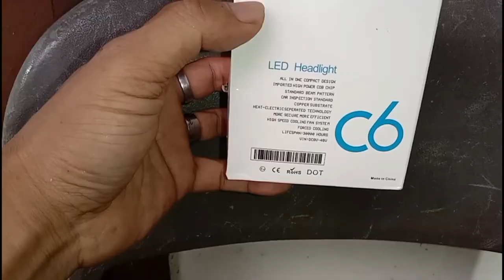DIY, Cara Mudah Memasang Lampu LED MOBIL SUPER TERANG dan Murah Meriah #221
DIY, Cara Mudah Memasang Lampu LED MOBIL SUPER TERANG dan Murah Meriah.

Memasang Lampu Mobil atau melakukan sendiri mengganti Lampu Mobil yang lama kini mudah dilakukan oleh siapapun Karna lampu LED sudah dikondisikan oleh produsen dengan hanya menyambungkan socket saja.